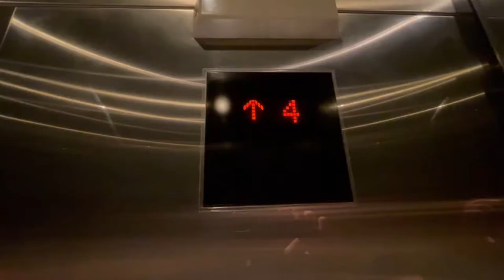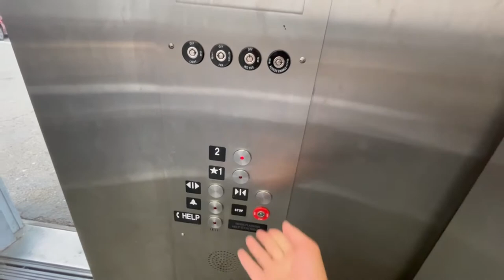Otis (mb. Generic) Hydraulic Elevator @ Santa Cruz Municipal Wharf in Santa Cruz, CA.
What a lovely overly-filmed elevator. This used to be an Otis Lexan and has probably been modded multiple times. This elevator is run down, but actually runs pretty well. It is located right over the ocean, so this is most likely a hole less hydraulic.

Filmed - 9/25/21

Use of this video is prohibited without Vince's agreements and authorisations.
If there is an issue with this video (i.e. copyright or privacy), please let me know.
Outro and Intro music are by Ikson.